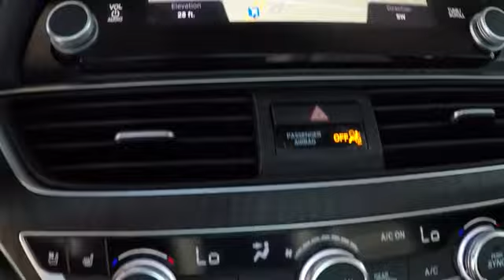Bay Area Honda Accord 2018 Sales Event Oakland Alameda Hayward San Leandro Fremont San Francisco Ca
Crystal Black Pearl 2018 Honda Accord Hybrid Touring Sale Price Lease Bay Area Oakland Alameda Hayward Fremont San Leandro CA
2018 Honda Accord Hybrid Touring - Stock#: 42016 - VIN#: 1HGCV3F92JA008104

Delivers 47 Highway MPG and 47 City MPG! This Honda Accord Hybrid boasts a Gas/Electric I-4 2.0 L/122 engine powering this Variable transmission. Wheels: 17 Machine-Finished Alloy, VSA Electronic Stability Control (ESC), Voice Activated Dual Zone Front Automatic Air Conditioning.*This Honda Accord Hybrid Comes Equipped with These Options *Vinyl Door Trim Insert, Valet Function, Trunk Rear Cargo Access, Trip Computer, Transmission: Electronic Continuously Variable -inc: (E-CVT) w/sport mode and deceleration selectors, Tires: 225/50R17 94V AS, Systems Monitor, Strut Front Suspension w/Coil Springs, Speed Sensitive Rain Detecting Variable Intermittent Wipers, Spare Tire Mobility Kit.* Stop By Today *Test drive this must-see, must-drive, must-own beauty today at San Leandro Honda Dealer, 1302 Marina Blvd, San Leandro, CA 94577.